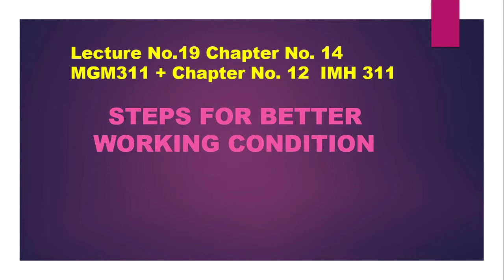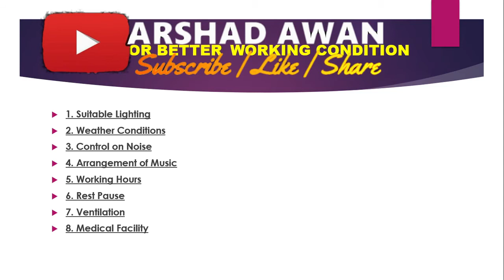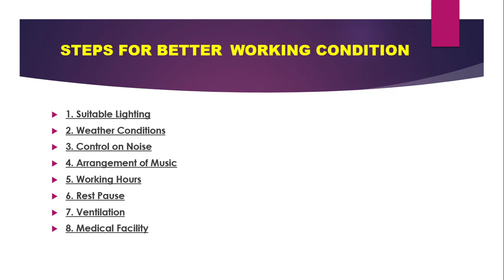19STEPS FOR BETTER WORKING CONDITION | Arshad Awan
WorkingConditions

1: INDUSTRIAL MANAGEMENT AND HUMAN RELATIONS (MGM- 311 AND IMH-311)
2:BUSSINESS COMMUNICATION (MGM- 211 AND MGM -321)
3:BUSSINESS MANAGEMENT AND INDUSTRIAL ECONOMICS ( MGM- 221,MGM -232, MGM -242 ,MGT -331)
4:COMMUNICATION SKILLS AND REPORT WRITING ( MGM 201 AND GEN-221)
5:ENTREPRENURSHIP (CIVIL 271 AND PHT 341)
6:Cost Accounting for ADC ,B.Com,BS COMMERCE, BBA ETC.
7:COST &MANAGEMENT ACCOUNTING FOR M.COM, MBA, ACMA ALSO AVAILABLE AT KITAB MARKZ FAISALABAD & IMTIAZ BOOK DEOPT LAHORE.